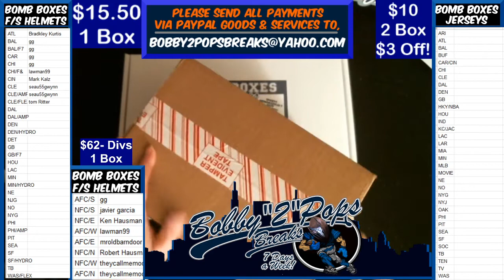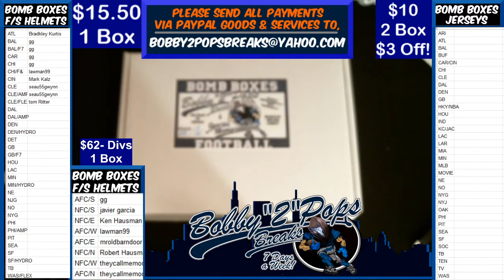3 30 20 Shwartz Football Mystery Box 1 Box break Personal for jkoehneke